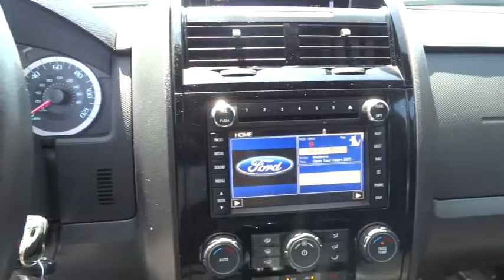2012 Ford Escape Walnut Creek, East Bay, Dublin, Concord, Livermore, CA P6117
2012 Ford Escape Limited NAVIGATION PKG - Stock#: P6117 - VIN#: 1FMCU0EG8CKC09059

Flex Fuel! Don't wait another minute! Future Ford Hyundai of Concord is honored to offer this good-looking 2012 Ford Escape. Delivers class leading gas mileage.